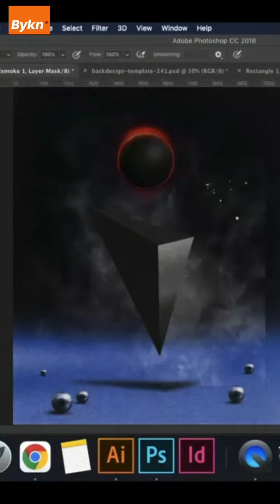SING AI PS ID23